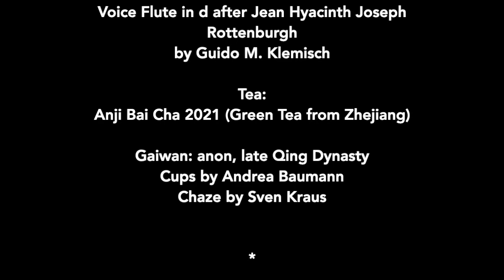Chadao and Music 3 . 茶道和音乐 . Sven Schwannberger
Sven Schwannberger plays Telemann's first Fantasia for Solo Flute and prepares fresh Anji Bai Cha 安吉白茶 from Spring 2021.

After the very pensive Tombeau-Video, now some music and tea which both point to a new freshness and lightness of summer.